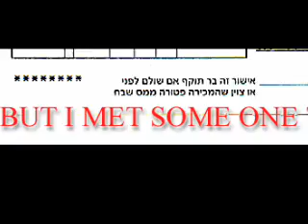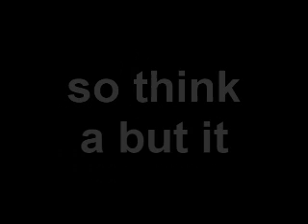a house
דירה בשקל שנרכשה מחברה מחוקה על ידי חנה שטרנשוס מצמרת הערייה.  מנהל ההליף שופט צבאי \ נתן שפטלוביץ. הקונה הנוספת עליזה סלומון מנהלת  כנראה עמותת מחוסרי דיור.